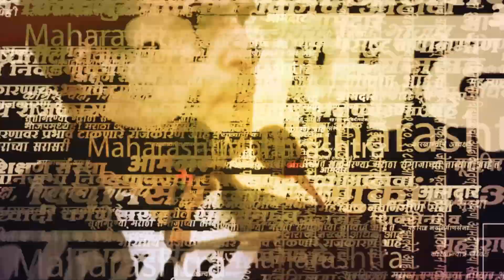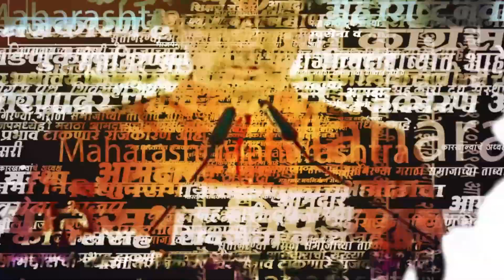Raj Thackeray यांनी वाचली कविता, बदलत्या राजकारणावरून नेतेमंडळींवर साधला निशाणा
बदलत्या राजकारणावर राज ठाकरेंनी वाचली कुसुमाग्रजांची कविता.  राजकारण्यांवर साधला निशाणा.
YW, YL_0923